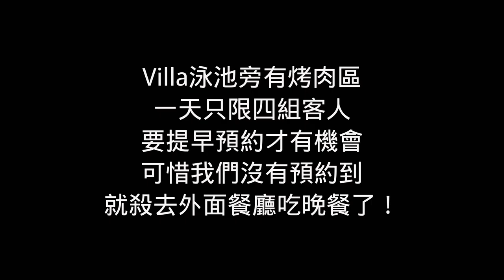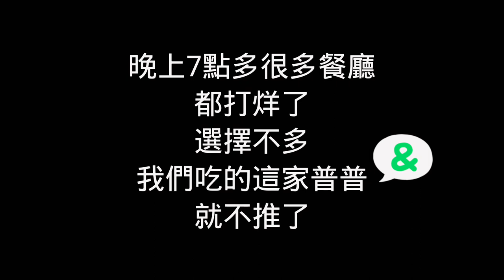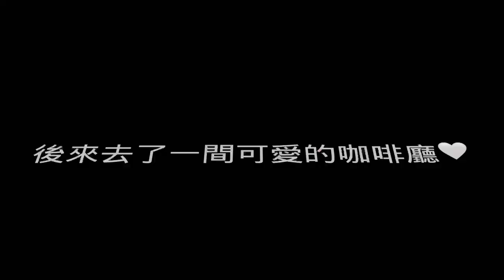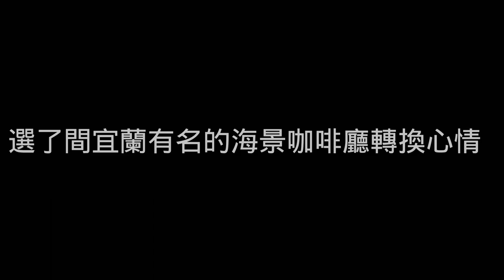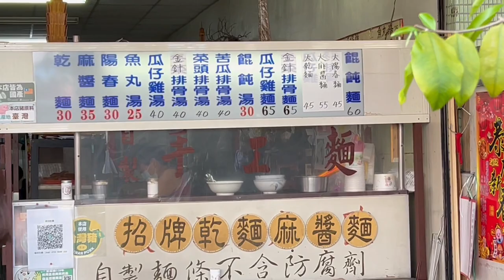巧一家_踩給你們看宜蘭 Villa的雷？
應該是蠻標準的
踩雷不藏私喔！
而且之前動態po後,竟然99%的網友都一致認同+經驗分享給我
歡迎繼續分享給我！
我其實後來也仔細查了一下二十輪其實裡面有一棟
好像跟3M合作叫“舒眠房”,看起來只有那間是最不雷且舒服
好啦希望大家花錢不要還麼踩雷啦
業者不要再推卸裝傻了 認真點好嗎！

主角：二十輪 villa 宜蘭館 Swio Villa Yilan
地址：宜蘭縣宜蘭市壯圍鄉新南路一段168巷20弄1號

景點1咖啡廳麵包推推：壯圍沙丘/壯圍旅遊服務園區
地址：宜蘭縣壯圍鄉壯濱路2段196巷18號

無計劃晚餐踩雷：辣椒園
地址：宜蘭縣宜蘭市民族路373號

好吃料多但老闆很隨性可愛：宜蘭正宗廣東腸粉
地址：宜蘭縣宜蘭市慈安路40號

宜蘭咖啡廳：Riparo BD Coffee
地址：宜蘭縣宜蘭市東門里新民路138-2號

宵夜推薦：羊陶
地址：宜蘭縣宜蘭市舊城北路188號

頭城咖啡廳：滿山望海
地址：宜蘭縣頭城鄉大坑路 211號

頭城小吃：頭城阿茂麵攤
地址：宜蘭縣頭城鎮青雲路三段145號